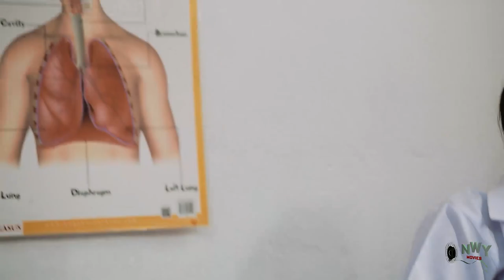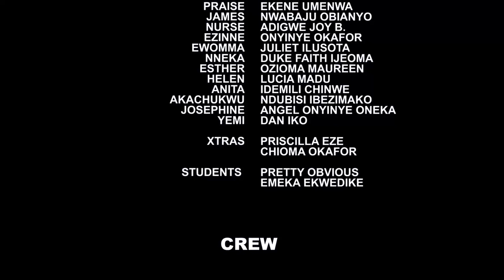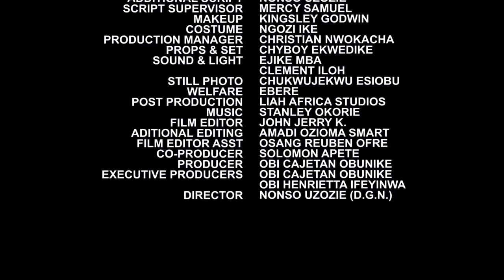Everyone In The Palace Was Shock When The King Choose The Dirty Looking Girl As His Bride -New Movie